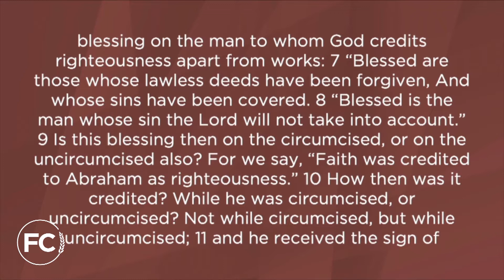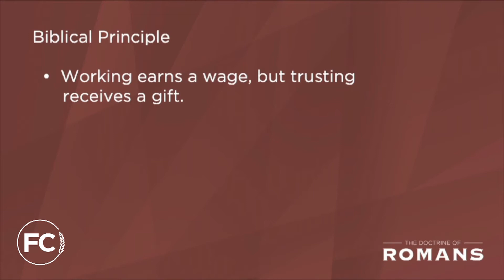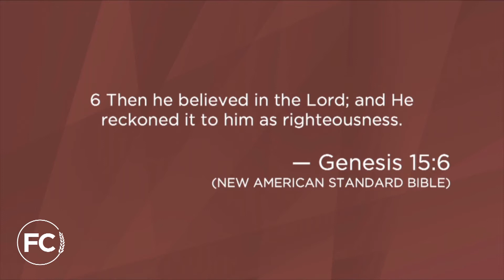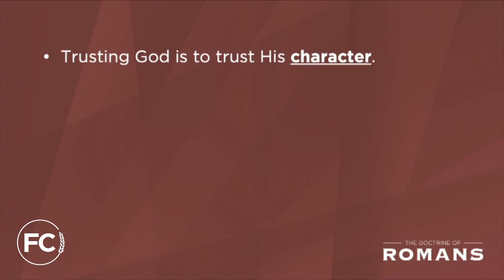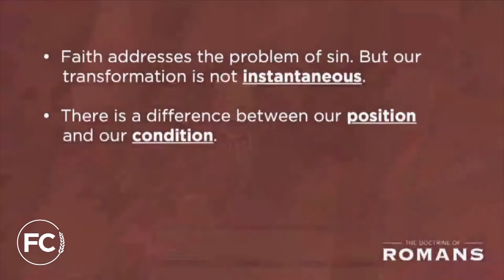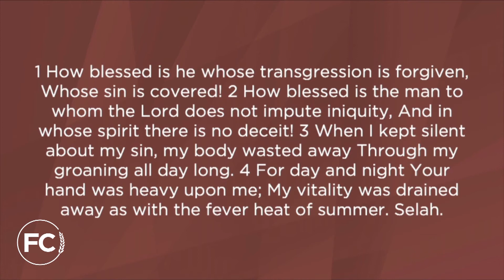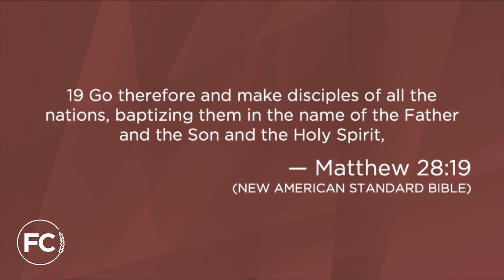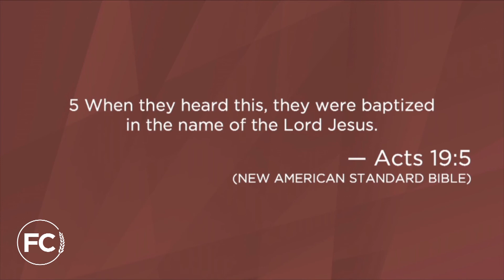The Seal of Authenticity - Romans 4:1-15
Pastor Chris Williams continues our preaching series in the book of Romans.